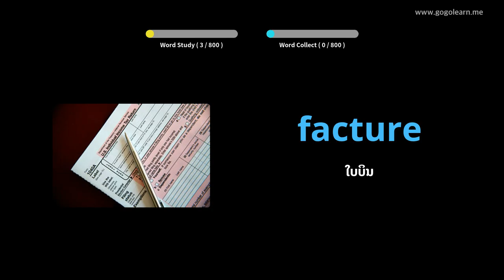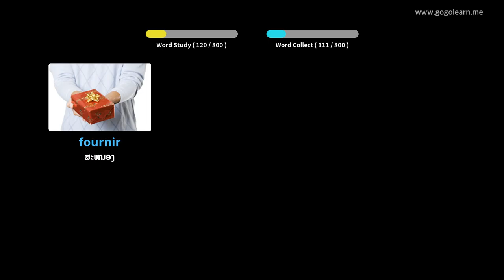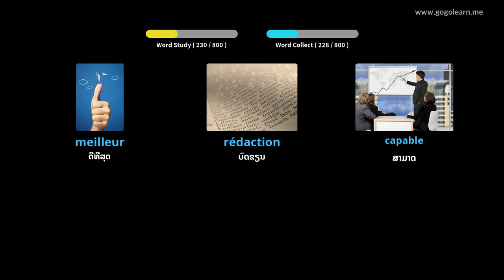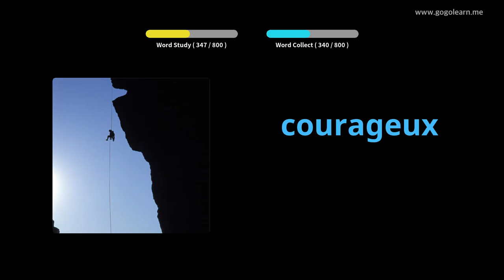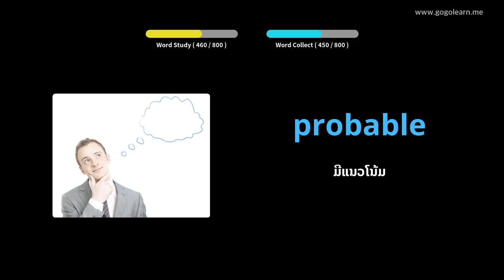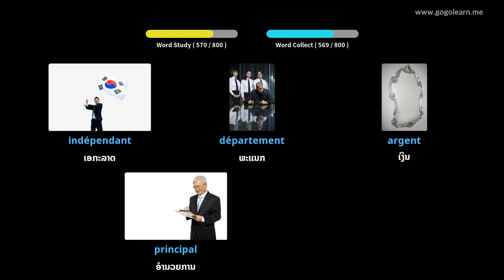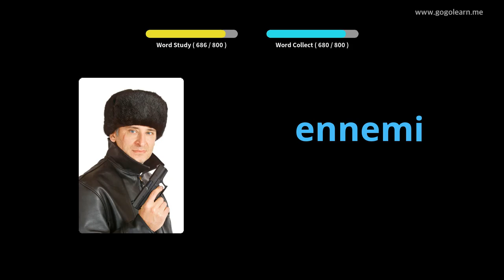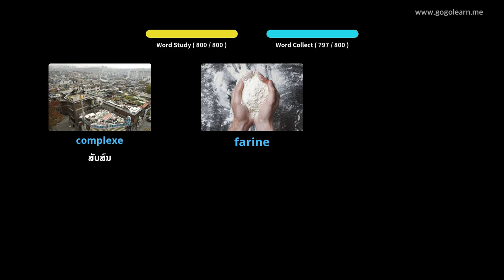ໂຮງຮຽນມັດທະຍົມ FrenchVocabulary |Golearn